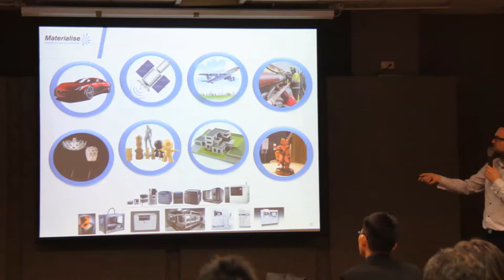德芮達(DETEKT)-先進三維列印臨床醫療應用研討會